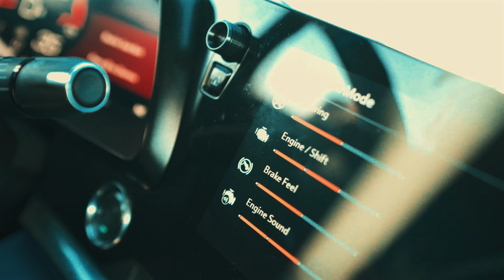BIG YAYA - RESTOCK (shot